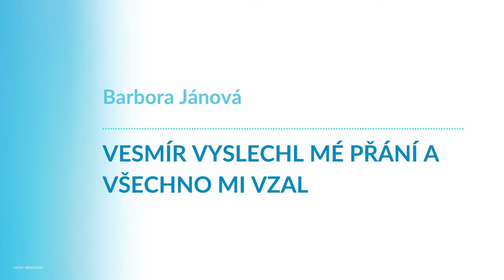Barbora Jánová, Vesmír vyslechl mé přání a všechno mi vzal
Teď mám šanci budovat své sny od začátku.

Barbora Jánová - herečka, dramaturgyně a produkční

00:00 - Úvod
0:20 - Náměty knih
02:01 - Téma vzájemného pochopení
06:06 - Vzorce a filtry
11:09 - Komunikace, Role
20:01 - Citlivost a psychika
24:40 - Procesy
29:20 - Téma poselství
31:57 - Téma vyhoření
35:58 - Planeta duší
40:08 - Hloubky
43:28 - Podcast - Historie kinematografie
44:22 - Rozloučení, Závěr

Moc děkujeme 🙏💙